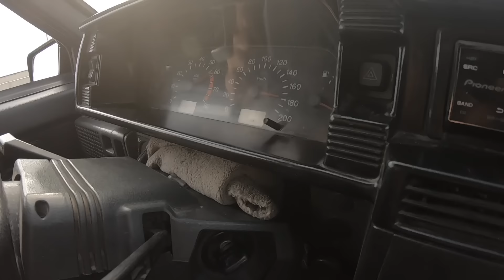ГОНКА КЛЮЧ НА КЛЮЧ! BMW Z4 ПРОТИВ ЗАРЯЖЕННОЙ ВАЗ 2109!